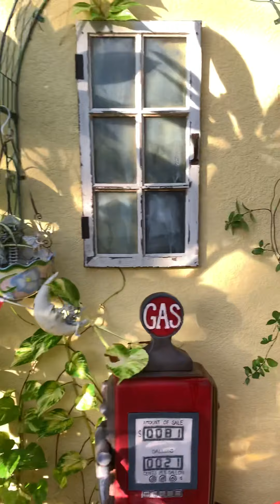September 17, 2020